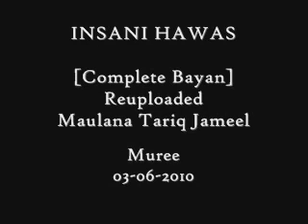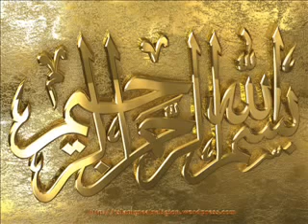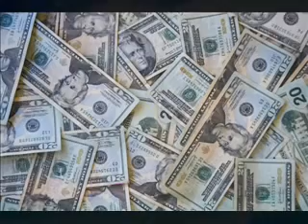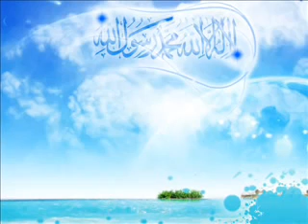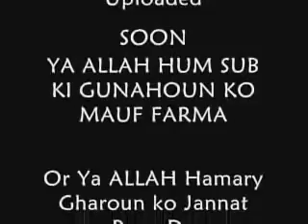Maulana Tariq Jameel Insani Hawas Full YouTube